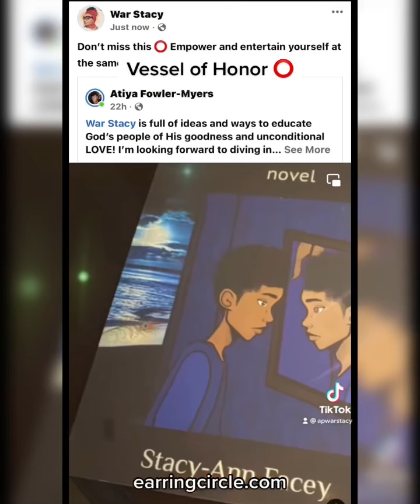Prophetic Word ~Vessel of Honor ⭕️